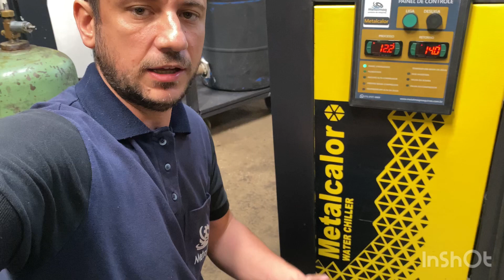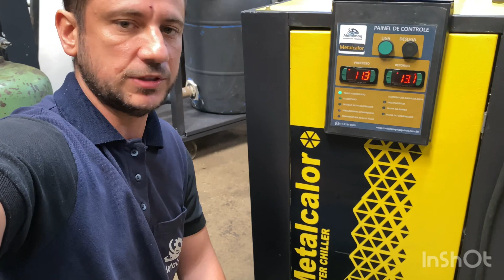Geladeira industrial 9.000 kcal chiller Metalcalor pronto pra trabalhar simples manutenção!